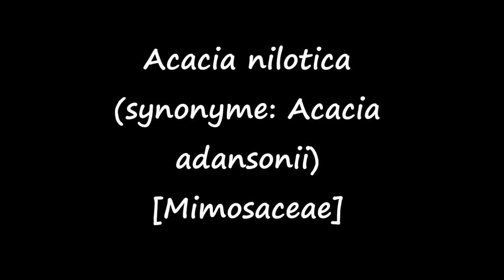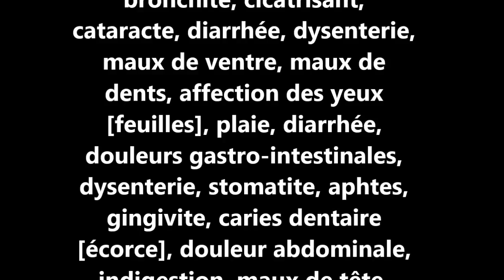ASMA Acacia nilotica AS 14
Reconnaître et conserver Acacia nilotica